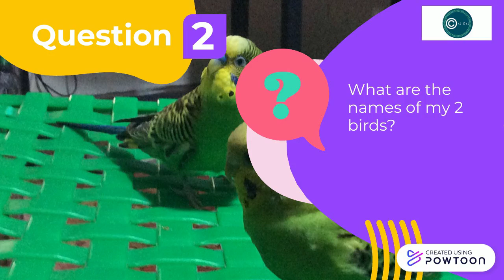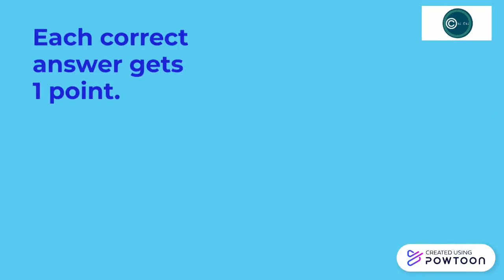How much do you know me? Trivia Quiz| Chi Chi (read desc)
Hi!
How much do you know me? To make sure, answer all 6 questions!
Comment down your answers and we'll see who's the best!
0 out of 6 = watch my videos more!
1 out of 6 = its OK, you tried your best!
2 out of 6 = not bad!
3 out of 6 = well done, you got half of them!
4 out of 6 = quite impressive of how you squeezed through!
5 out of 6 = cool! you just needed one more!
6 out of 6 = I've found a true fan!